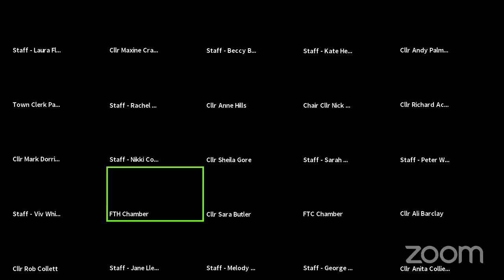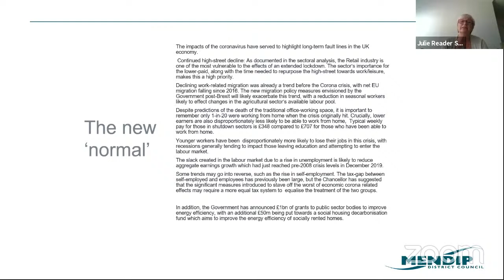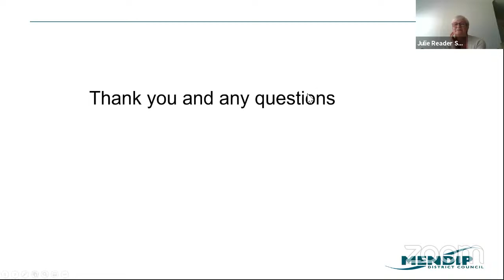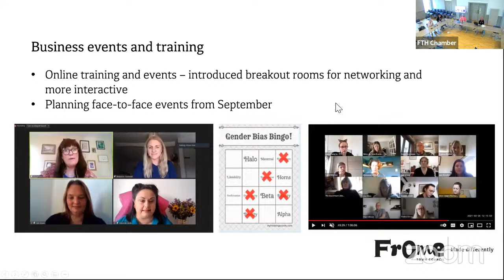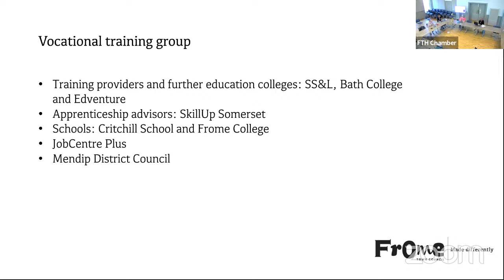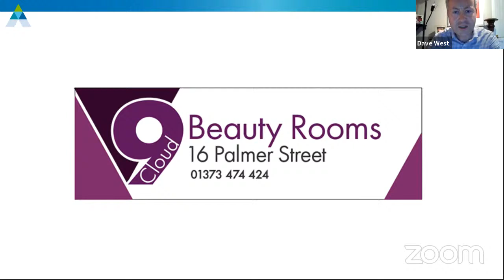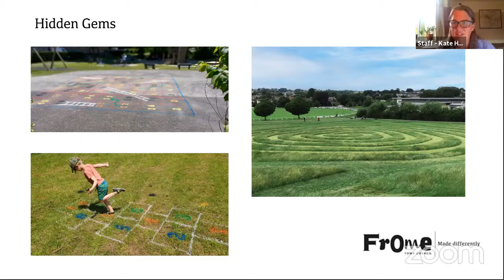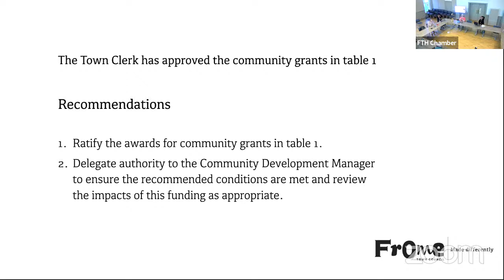Town Matters Committee meeting 16 June 2021